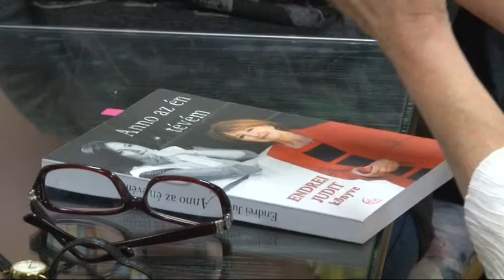Endrei Judit, ismert televíziós személyiség volt a bátaszéki könyvtár vendége. 20190311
Endrei Judit, ismert televíziós személyiség volt a bátaszéki könyvtár és a varrókör vendége. A Magyar Televízió egykori műsorvezetője legújabb  könyve kapcsán mesélt arról, milyen volt a nyolcvanas évekbeli média világa és ő hogy  élte ezt meg.